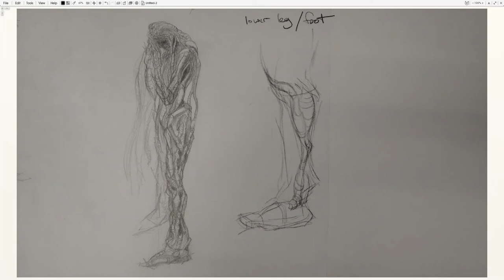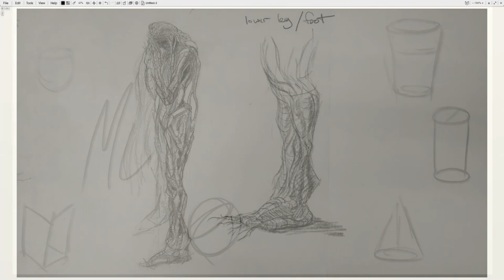Beginning Concept Art - Leg and Foot Breakdown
This continues the exploration of the biomechanical figure design and focuses in on the lower leg and foot structures.